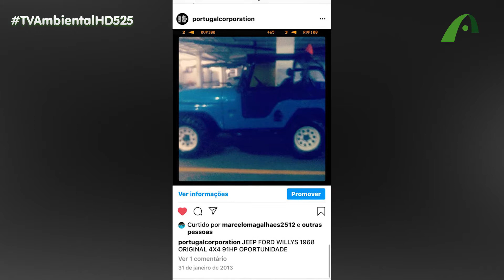Instagram mudou minha vida